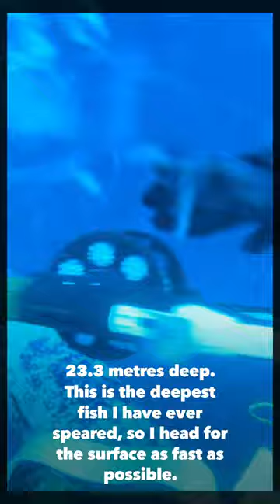Spearfishing Kingfish Yellowtail in New Zealand's Alderman Islands around a Lost Speargun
While freedive spearfishing for kingfish at the Alderman Islands in New Zealand, I happened upon a lost wooden speargun, which was floating off of the ocean floor. While we can only assume how it got there, likely a diver had speared a kingfish at some point, and the kingfish had dragged the speargun and lines down, getting the lines caught on the ocean floor which had kept the speargun in place ever since.

I originally thought to try to retrieve the speargun, but it was well beyond my maximum freediving ability (I pulled the trigger at 23.3 metres, and the gun was significantly deeper).

When a kingfish appeared nearby I took the opportunity and with some help from my dive buddy was able to secure the fish.